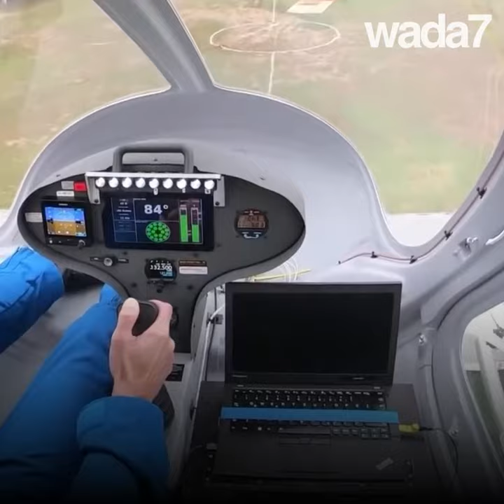Taxi volant à Singapour !😱🚖🚁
Taxi volant à Singapour ! Mi-hélicoptère, mi-drone...oserez vous monter dedans ?😱🚁🚖